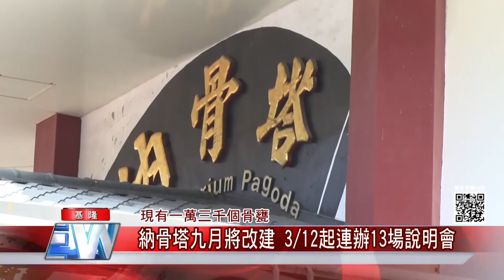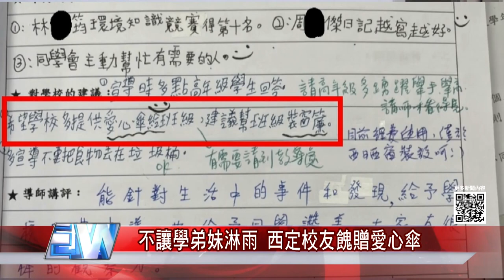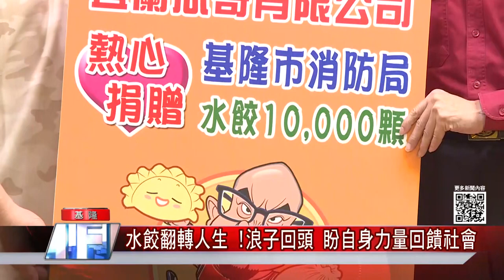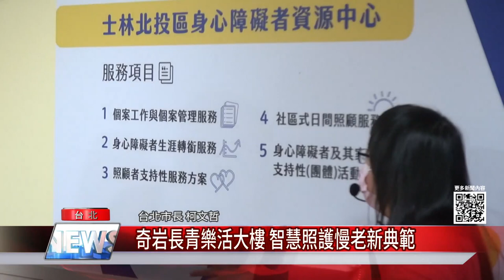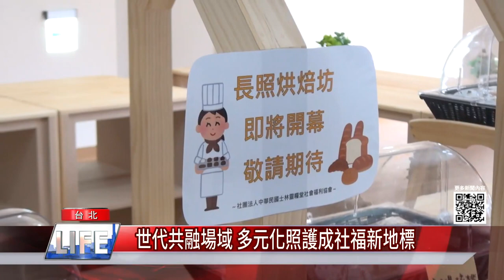中嘉新聞|1100308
搶國旅商機-探台灣龍珠秘境 基隆嶼3/15提早開放登島
不因老舊社區人少而不為—工建路巷弄路面工程施做 居民威謝楊秀玉
現有一萬三千個骨甕-納骨塔九月將改建 3/12起連辦13場說明會
夢幻甜點好繽紛 粉紅草莓季新創意
連除夕初一都在練 南榮國中獲21金
不讓學弟妹淋雨 西定校友餽贈愛心傘
公益協會結合老大公廟助學 嘉惠百位基隆學子
水餃翻轉人生!浪子回頭 盼自身力量回饋社會
兒少生態節目〈台灣特有種〉獲五星獎
奇岩長青樂活大樓 智慧照護慢老新典範

臉書追起來
Home 中嘉- 吉隆有線電視

趣聞不漏接
吉隆官網(中嘉新聞)

喜歡看電視?